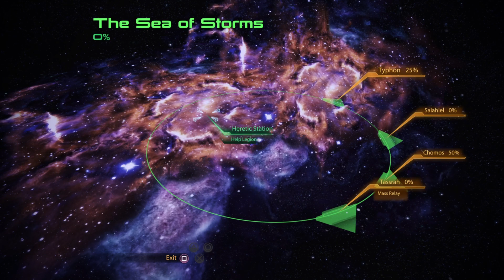Killing Heretics? CRUSADE!!!|Mass Effect Trilogy Insanity Playthrough: Episode 28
Waz de craic? Today we do the final loyalty mission. Legions. We gotta break into a geth dreadnought, and try to erase the heretics. It'll be like our own mini crusade! Deus Shep, Deus Shep, Deus Shep, Deus Shep!

If you enjoy this stuff, why not consider subbing? It doesn't cost ya anything and if I ever cease to entertain, you can always change your mind! And as for the bell...uh... *pulls out script from YouTube* "Be sure to ring that bell so you can be notified whenever I drop new content!". Yeah, so. do that XD